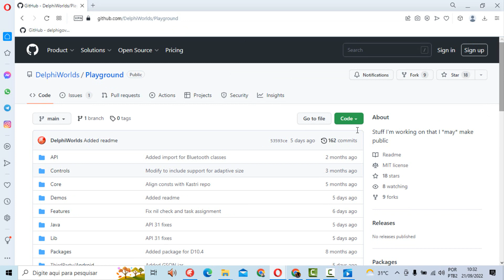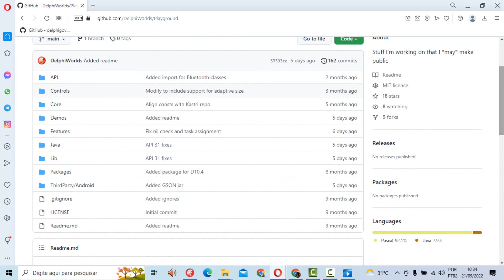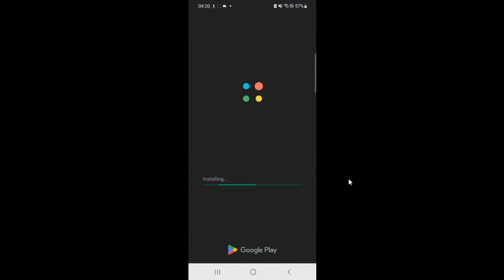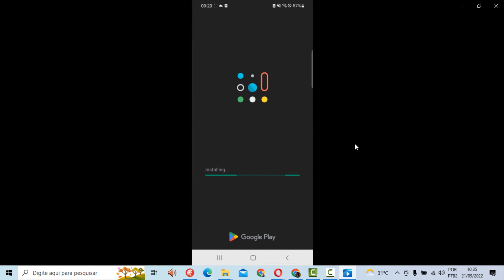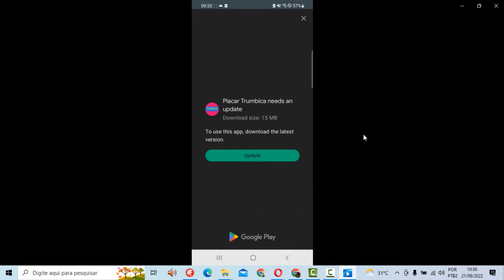Delphi - Verificando Novo Update no App (Play Store)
Autor do recurso: Dave Nottage (Kastri)
RECURSO EM DESENVOLVIMENTO!

Projetos incríveis com Fontes:

1º Componente de integração com a API do DropBox

3º Componente de integração com a API do Google Drive

4º Componente de Busca de Imagens por Descrição e Código de Barras

6º Componente para Migração de Banco de Dados FIREBIRD

7º  DTResize altera automaticamente o tamanho de todos os componentes e fontes para que sejam exibidos em qualquer forma de tamanho